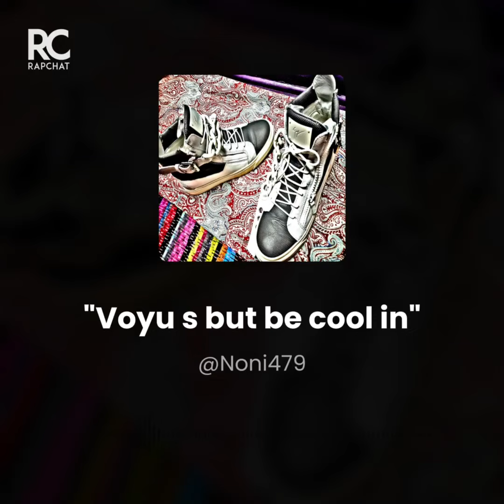Voyu s but be